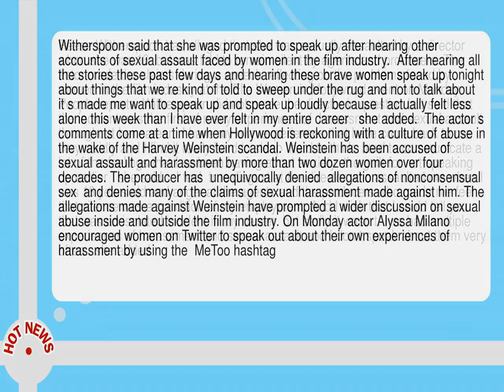Reese Witherspoon Alleges Sexual Assault By Director When She Was 16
--  Reese Witherspoon has alleged that she was sexually assaulted by a director when she was 16  but was told to remain silent by agents and producers.  The actor made the claims during a speech reflecting on the problems faced by women in the film industry at the Elle Women in Hollywood event on Monday  People reports.  Witherspoon did not name the director in question but said that the incident was the first of many experiences of  harassment and sexual assault  throughout her career.   I have my own experiences that have come back to me very vividly and I find it really hard to sleep  hard to think  hard to communicate a lot of the feelings that I ve been having about anxiety  the guilt for not speaking up earlier   she said.    I feel  true disgust at the director who assaulted me when I was 16 years old and anger at the agents and the producers who made me feel that silence was a condition of my employment.  And I wish that I could tell you that was an isolated incident in my career  but sadly it wasn t.  I ve had multiple experiences of harassment and sexual assault and I don t speak about them very often   she added.  Witherspoon said that she was prompted to speak up after hearing other accounts of sexual assault faced by women in the film industry.   After hearing all the stories these past few days and hearing these brave women speak up tonight about things that we re kind of told to sweep under the rug and not to talk about  it s made me want to speak up and speak up loudly because I actually felt less alone this week than I have ever felt in my entire career   she added.   The actor s comments come at a time when Hollywood is reckoning with a culture of abuse in the wake of the Harvey Weinstein scandal.  Weinstein has been accused of sexual assault and harassment by more than two dozen women over four decades.  The producer has  unequivocally denied  allegations of nonconsensual sex  and denies many of the claims of sexual harassment made against him.  The allegations made against Weinstein have prompted a wider discussion on sexual abuse inside and outside the film industry.  On Monday actor Alyssa Milano encouraged women on Twitter to speak out about their own experiences of harassment by using the  MeToo hashtag.  Among those responding to Milano s call out was Ugly Betty actor America Ferrera  who said that she was sexually assaulted when she was nine years old.   I told no one and lived with the shame and guilt thinking all along that I  a nine year old child  was somehow responsible for the actions of a grown man   Ferrara wrote on Instagram.  Also speaking at the Elle event  Jennifer Lawrence shared her own experiences as a young woman in the film industry.  The actor revealed that on one early production she was made to take part in a naked lineup with other female actors  an experience she described as  degrading and humiliating --